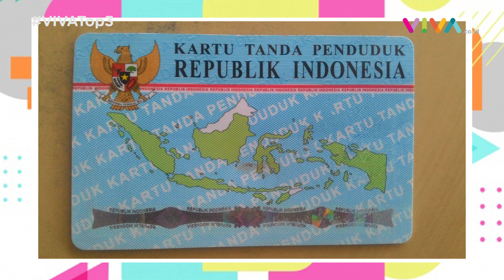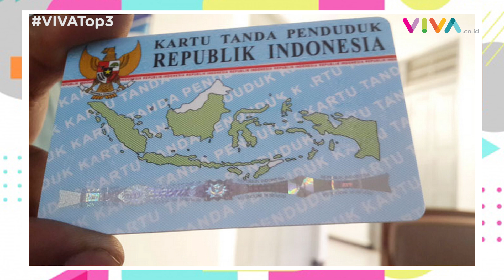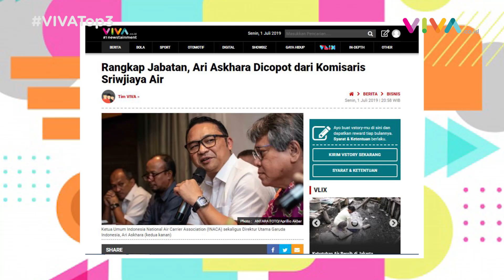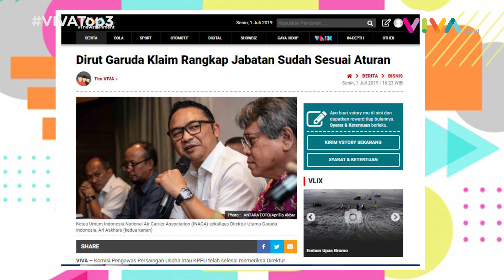VIVA Top3 : Listrik LRT Diputus, Tersangka Baru E KTP & Rangkap Jabatan Bos Garuda Indonesia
VIVA - Gara-gara tunggakan listrik, lampu jalan di bawah jalur Light Rail Transit atau LRT Palembang, Sumatera Selatan, diputus oleh PLN. Komisi Pemberantasan Korupsi segera mengumumkan tersangka baru terkait kasus e-KTP. Komisi Pengawas Persaingan Usaha atau KPPU memeriksa Direktur Utama PT Garuda Indonesia Tbk, I Gusti Ngurah Askhara Danadiputra alias Ari Askhara, terkait rangkap jabatan. Baca selengkapnya di: